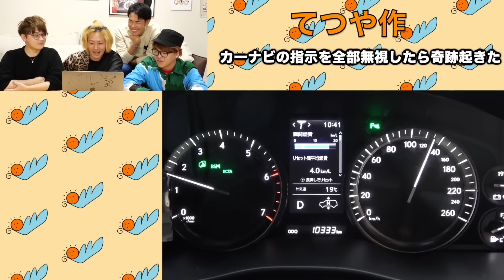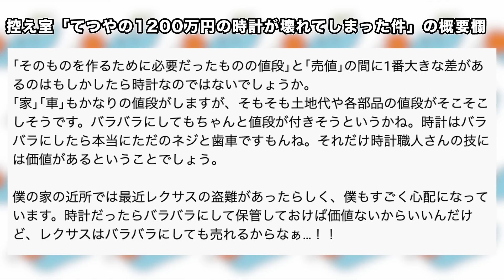【さようなら】てつやのレクサスLX活躍名シーン集【東海オンエア】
東海オンエアの車たちを名シーンと共にまとめてみた【第３弾】は、りょうさんのテスラやてつやさんのシトロエンが登場した後に更新したいと考えてます。